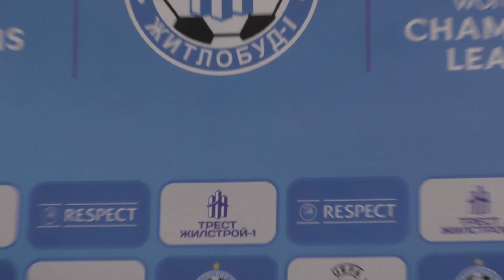Житлобуд-1 - ПСЖ: Didier Ollé-Nicolle & Charlotte Voll пресконференція після матчу / Жіночий футбол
Жіночий футбол, Ліга чемпіонів, Житлобуд-1 - ПСЖ: пресконференція після матчу головного тренера команди Didier Ollé-Nicolle та вороторя Charlotte Voll:
00:25 - про підтримку уболівальників у Харкові та масштабність підтримки жіночого футболу у Франції
03:00 - про агресивну гру ПСЖ наприкінці матчу та про видалення
05:40 - хто є першим номером на позиції голкіпера
09:45 - оцінка гри харківської команди
13:15 - чи по грі рахунок матчу 0:6
15:40 - про ринок нерухомості у Харкові

Велика пресова зала, стадіону "Металіст", 8 грудня 2021 року

Дякуємо 👏
💎 З вашою допомогою «Мова футболу» може оновити тенічну базу та сплатити за хостінг інтернет-радіо Holos.fm.
Ось наші реквізити ⬇⬇⬇
• $  долар 💵:  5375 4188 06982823 Mono